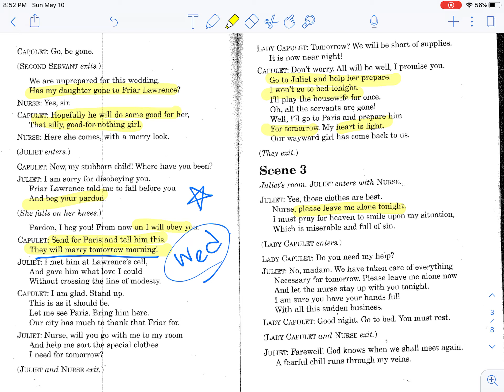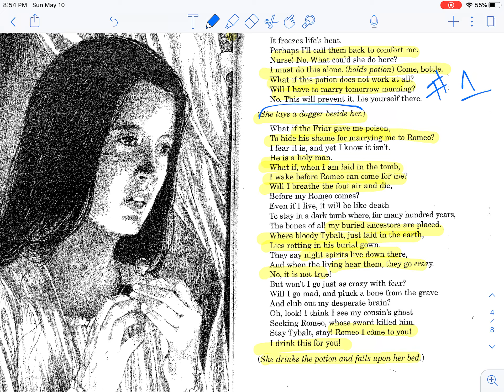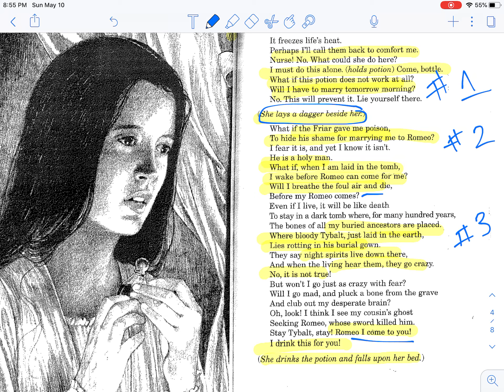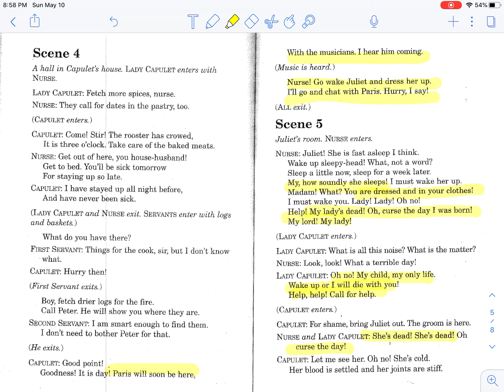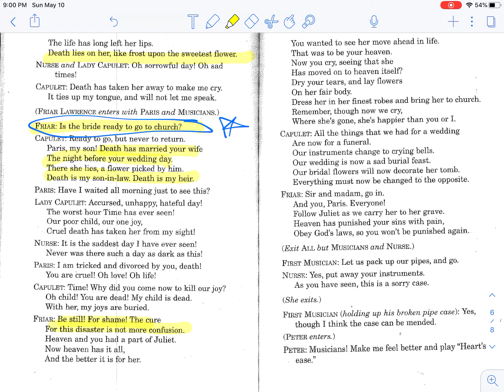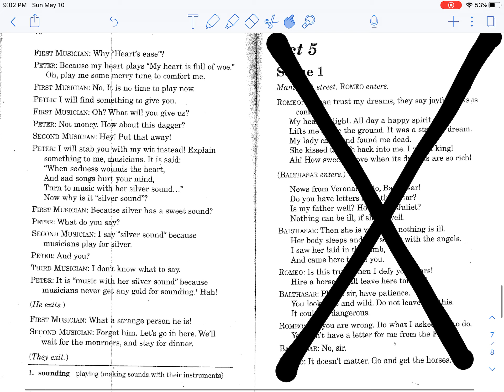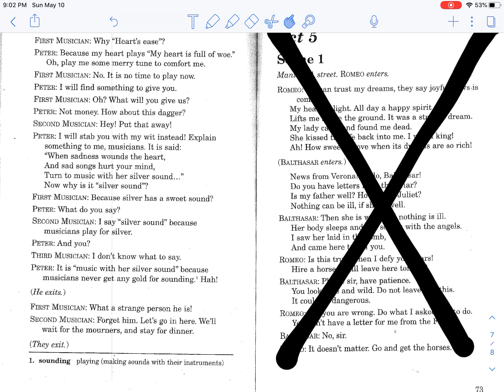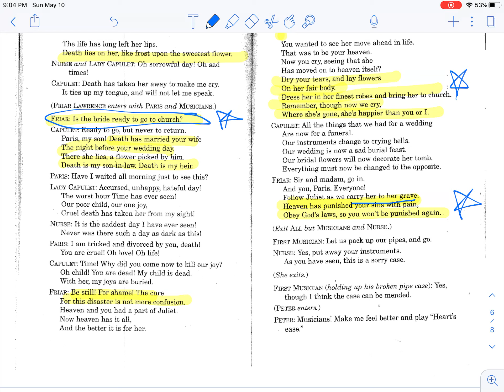Romeo and Juliet Act 4, Scenes 3-5 Audio (Abridged)